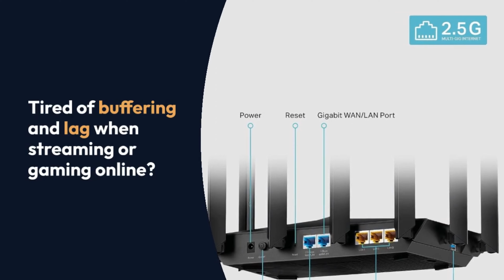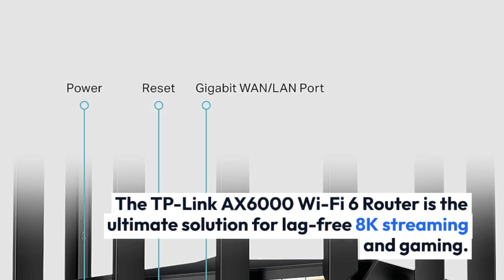TP-Link Archer AX6000 It's so FAST!!!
This router recently disconnected and does not recognize from time to time devices in my home network. The solution until now was a reset of the device and everything works afterward. As this procedure has to be done recently at least one time every week I wanted to find out what happens inside the case.

For an in-depth article about the TP-Link Archer AX6000 and its capabilities,

Routers are basically a necessary item for your home since you're not going to connect just one item to the internet, and you want a good one to make sure everything that needs internet in your house gets a fast solid connection too. ASUS's GT-AX6000 router is something you might want to consider!

🔥 Experience the future of Wi-Fi with the TP-Link Archer AX6000 and unlock lag-free 8K streaming like never before! 🚀 Elevate your entertainment with unparalleled speeds and flawless performance, all made possible by this incredible router.

In this video, we delve deep into the realm of the TP-Link Archer AX6000, exploring its revolutionary features and showcasing its lightning-fast capabilities. Whether you're a dedicated gamer, a home cinema enthusiast, or someone who demands the best from their network, the Archer AX6000 is the answer.

Key Features:
✅ Dual-Band Wi-Fi 6 technology for seamless, high-speed connections
✅ Mind-boggling combined speeds of up to 6Gbps for buffer-free streaming
✅ Handle multiple devices with ease using MU-MIMO and OFDMA
✅ Empowered by a robust 1.8GHz quad-core processor for consistently smooth performance
✅ Gigabit Ethernet ports to satisfy wired devices requiring rapid connectivity
✅ Advanced security features ensure your network and devices remain protected

Join us as we subject the Archer AX6000 to rigorous testing – from speed trials to connecting numerous devices simultaneously, all while exploring real-world usage scenarios. Bid farewell to lag and buffering, ushering in an era of uninterrupted 8K streaming, fluid online gaming, and lightning-quick downloads.

Ready to supercharge your streaming experience? and get ready to redefine your internet connection.